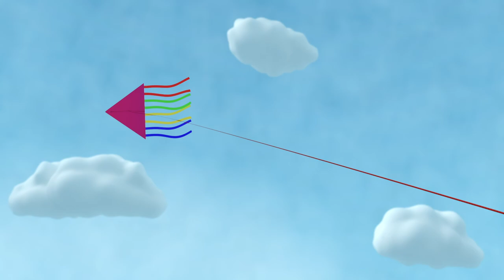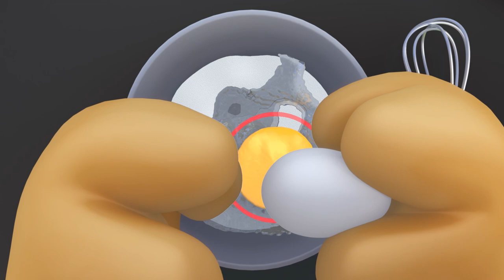Shapes of Life - Laugh & Learn™ | 1+ hour of Kids' Learning Songs | Fisher-Price 1 Hour